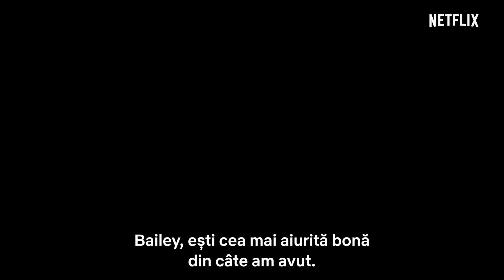Country Comfort | Trailer oficial | Netflix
Atunci când planurile pe care și le clădise pentru viața ei personală și profesională eșuează, Bailey, o tânără cântăreață de muzică country (interpretată de Katharine McPhee), acceptă o slujbă de guvernantă pentru cei cinci copii ai necizelatului cowboy Beau (jucat de Eddie Cibrian). Înarmată cu perseverență și mult șarm sudic, ea reușește să facă față relațiilor complexe de familie și devine o figură maternă pentru copii. Spre surpriza ei, în această familie plină de talent, Bailey își găsește și formația de care are nevoie, revenind pe drumul muzicii.

Despre Netflix:
Netflix este liderul global al serviciilor de divertisment prin vizionare online, cu 204 milioane de abonați din peste 190 de țări care se bucură de seriale, documentare și lungmetraje într-o mare varietate de genuri și limbi. Abonații au acces nelimitat la conținut, oricând și oriunde, pe orice tip de dispozitiv conectat la internet. Aceștia pot reda, întrerupe și relua vizionarea, fără publicitate sau angajamente.